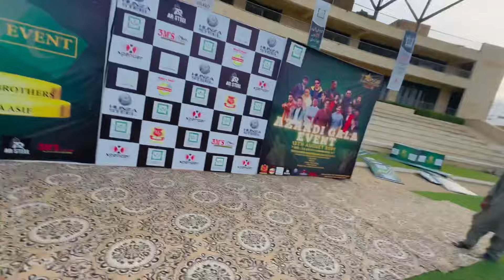YouTubers Aur Tiktokers Ka PHADDA Hogya😱 @Doogslifee @SyedFahad. @shaheerkhanofficial ​⁠